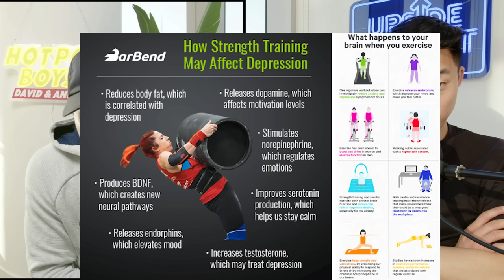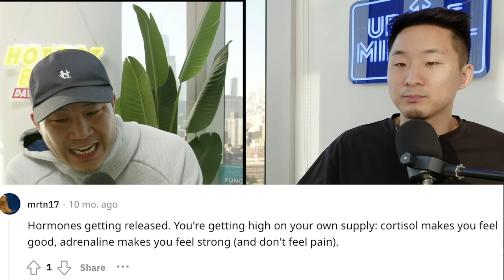Can This Help Cure Depression For Asian Men?